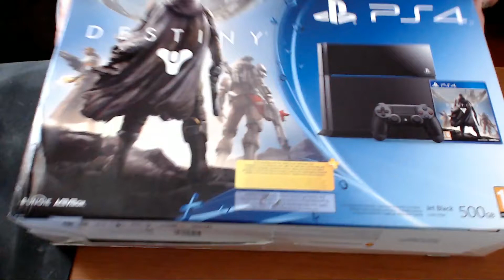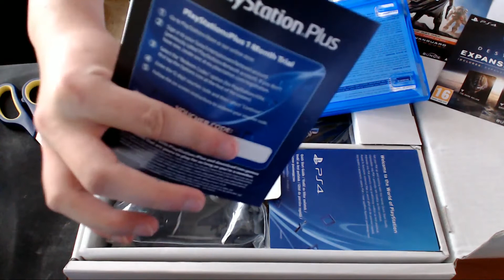PlayStation 4 Black Destiny Bundle Unboxing [PL]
Unboxing PlayStation 4 Black Destiny Bundle